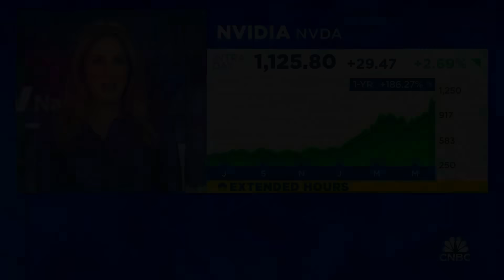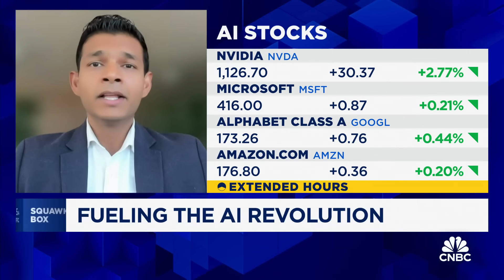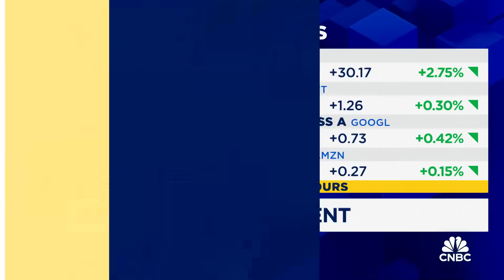Nvidia's 'Rubin' announcement is a clear commitment to the 1-year product cycle, says Apoorv Agrawal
Apoorv Agrawal, Altimeter Capital partner, joins 'Squawk Box' to discuss Nvidia's new line of 'Rubin' AI processors, state of the AI technology race, and more.